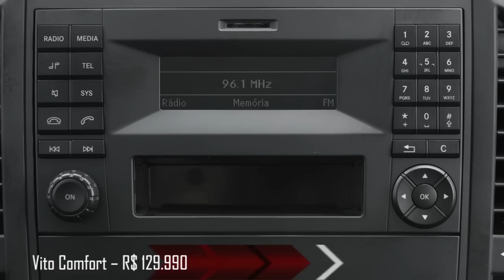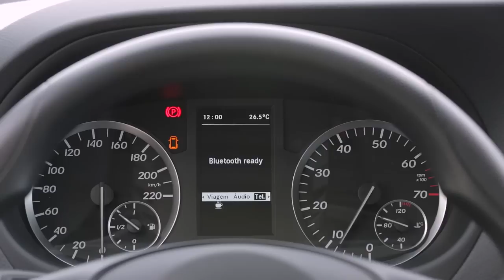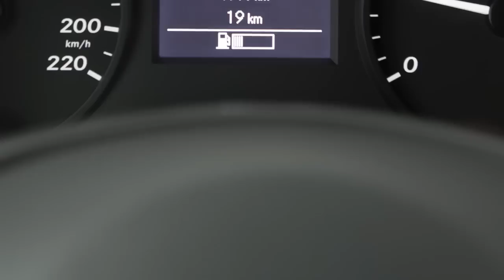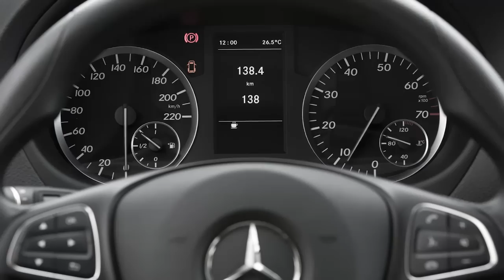Novo Mercedes-Benz Vito 2016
A Mercedes-Benz atua no Brasil no segmento de veículos comerciais e também no de automóveis premium. Com o novo Vito, a marca une os dois mundos ao oferecer versões furgão e passageiro. O preço parte de R$ 104.990

✇ Siga a Giu ★

Mercedes-Benz Vito 2016:

• Vito Furgão – R$ 104.990
• Vito Furgão com ar condicionado – R$ 109.990
• Vito Comfort – R$ 129.990
• Vito Tourer Luxo – R$ 139.990